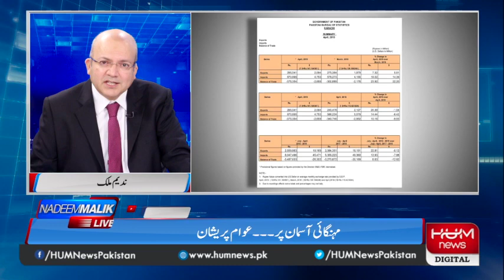عمران خان مہاتیر محمد کی مثالیں دیتے ہیں کیا ان کے نقش قدم پر بھی چل رہے ہیں ۔۔۔۔؟